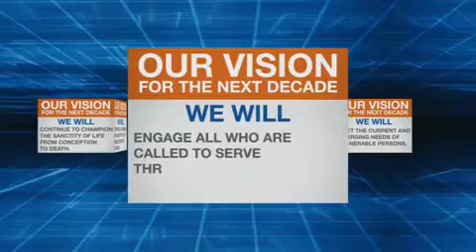Vision 2020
The Catholic health ministry's vision for Catholic health care for the next decade.